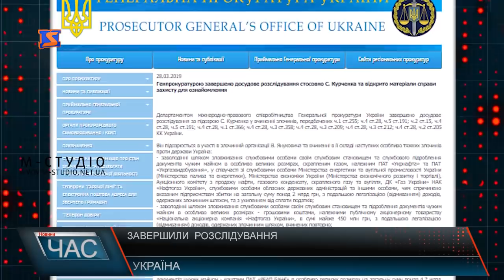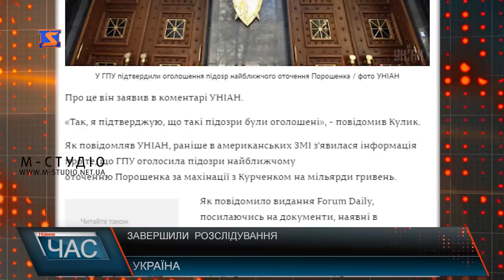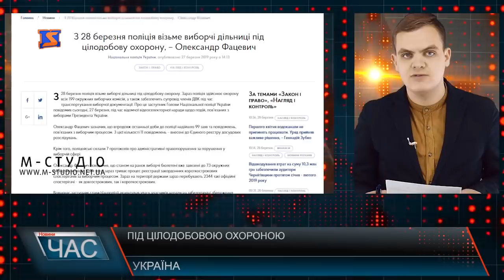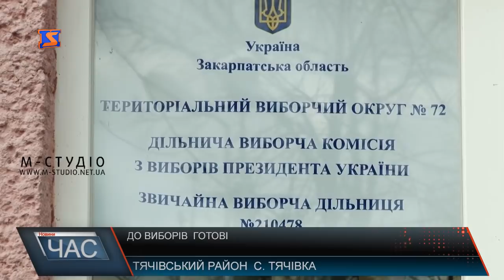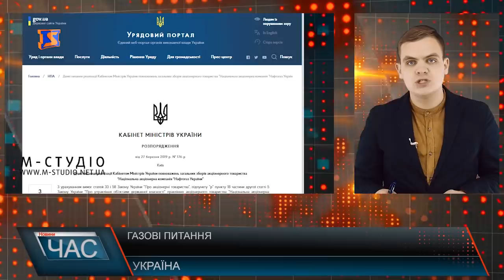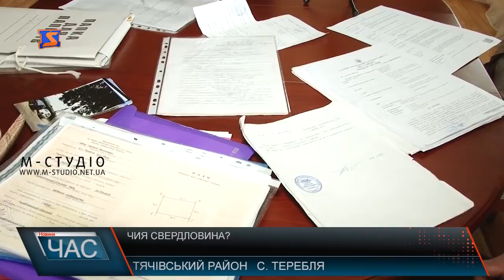Програма “ЧАС”. Hовини Закарпаття за 28 березня 2019 року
Новини Закарпаття за 28 березня 2019 року. Програма “ЧАС” – підсумковий випуск новин Закарпаття за день на телеканалі “М-Студіо”. Підготовка до виборів. Чи готові дільниці до обрання глави держави? Сесія міської ради. Які питання розглядали депутати на засіданні? Робочий візит. Міністр освіти і науки на Закарпатті. Туристичні родзинки. Відпочинок за кордоном.